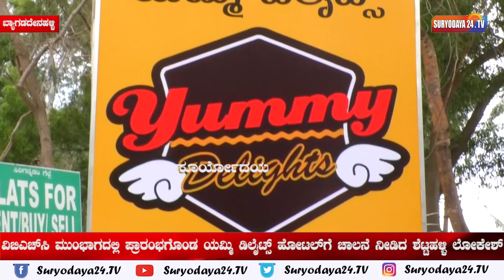ವಿಬಿಎಚ್‌ಸಿ ಮುಂಭಾಗದಲ್ಲಿ ಪ್ರಾರಂಭಗೊ0ಡ ಯಮ್ಮಿ ಡಿಲೈಟ್ಸ್ ಹೋಟಲ್‌ಗೆ ಚಾಲನೆ ನೀಡಿದ ಶೆಟ್ಟಹಳ್ಳಿ ಲೋಕೇಶ್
ಆನೇಕಲ್ ತಾಲ್ಲೂಕಿನ ಬ್ಯಾಗಡದೇನಹಳ್ಳಿ ಗೇಟ್ ಬಳಿಯಿರುವ ವಿಬಿಎಚ್‌ಸಿ ಬಡಾವಣೆ ಮುಂಭಾಗದಲ್ಲಿ ಮುರಳಿ, ರೋಜಾ, ಸಂತೋಷ್ ಶೆಟ್ಟಿ ರವರ ಮಾಲೀಕತ್ವದಲ್ಲಿ ನೂತನವಾಗಿ ಪ್ರಾರಂಭವಾಗಿರುವ ಯಮ್ಮಿ ಡಿಲೈಟ್ಸ್ ಹೋಟಲ್ ಗೆ ಚಾಲನೆ ನೀಡಿದ ಜಯಕರ್ನಾಟಕ ಜನಪರ ವೇದಿಕೆಯ ಆನೇಕಲ್ ತಾಲ್ಲೂಕು ಅಧ್ಯಕ್ಷ ಶೆಟ್ಟಹಳ್ಳಿ ಲೋಕೇಶ್ ರವರು. ಇನ್ನು ಕಾರ್ಯಕ್ರಮದಲ್ಲಿ ಅರೇಹಳ್ಳಿ ಮದು. ಚಲನ ಚಿತ್ರ ನಟ ರವಿರಾವ್, ಮುಖಂಡರಾದ ನಾಗೇಶ್, ತಟ್ಟನಹಳ್ಳಿ ನಾಗು, ಖಾನ್, ಸಂದೀಪ್, ಹರೀಶ್ ಮತ್ತಿತರು ಶುಭ ಹಾರೈಸಿದರು.